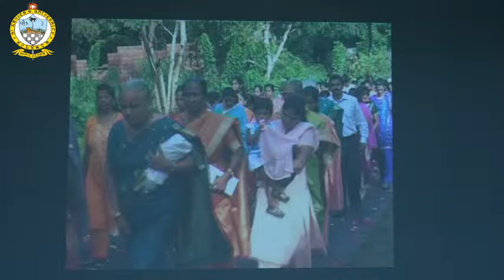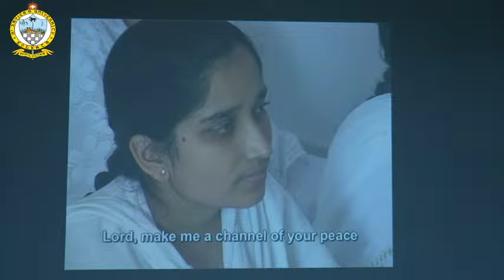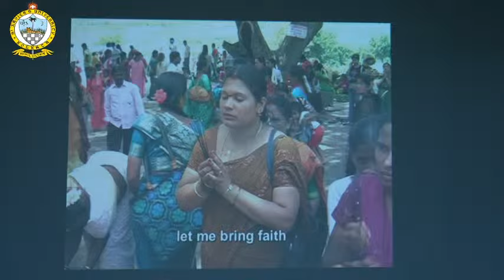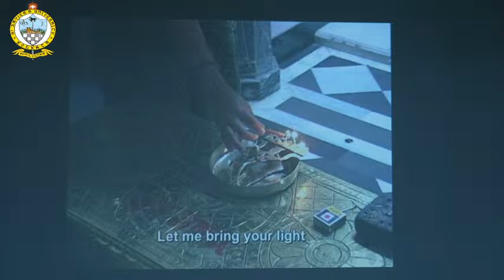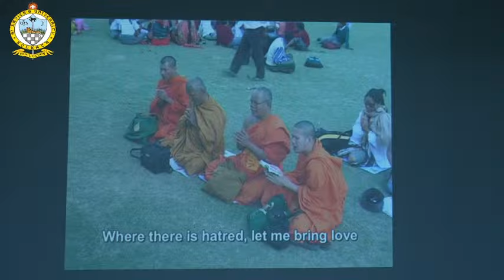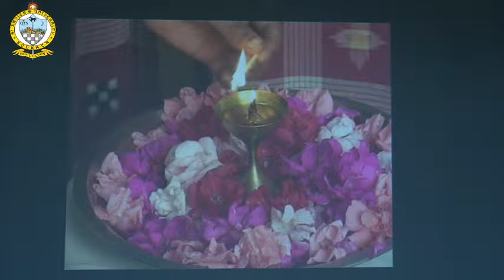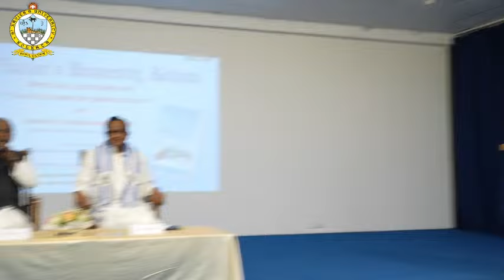SXUK organizes Special Lecture and Book Launch Event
Book (authored by Rev. Dr. J. Felix Raj and Dr. Prabhat Kumar Datta) launch and a special lecture by P. Chidambaram, former Union Minister of India. Join Us Live ! Stay Tunned !!